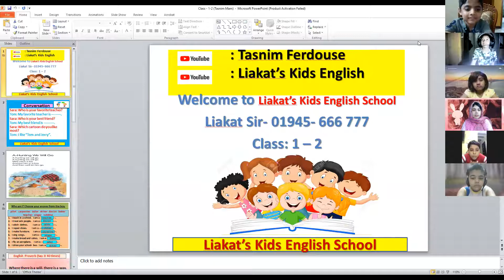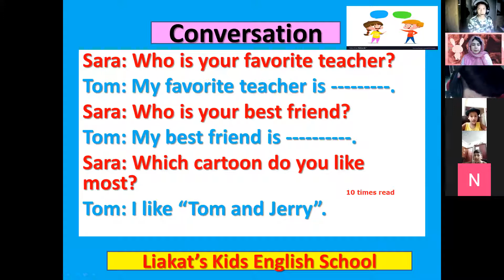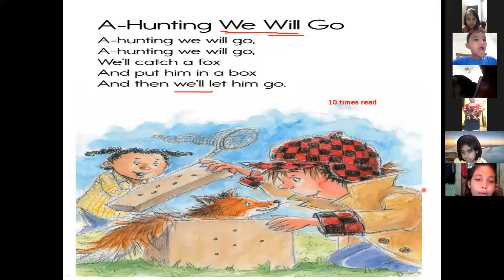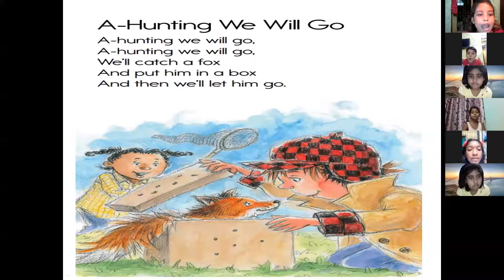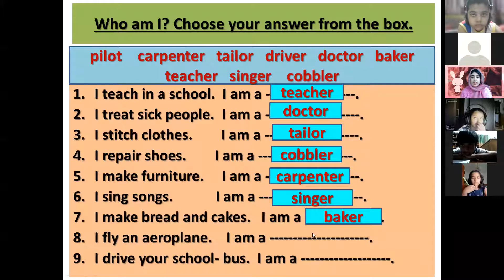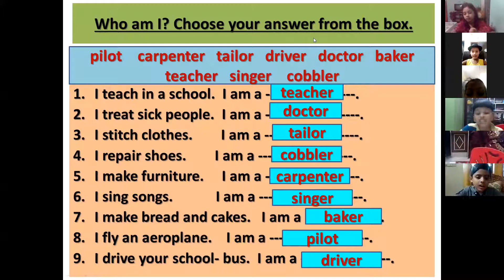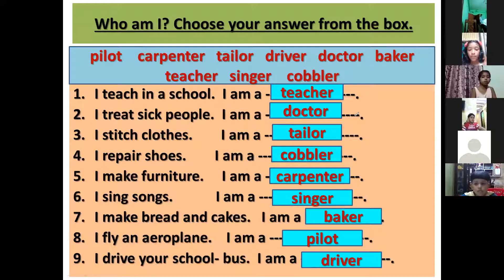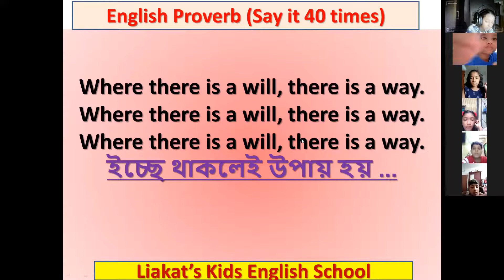Kid Spoken English (Class: 1 & 2, Batch: 02, 07.09.2021)TasnimFerdouse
Hotline:
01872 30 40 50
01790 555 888